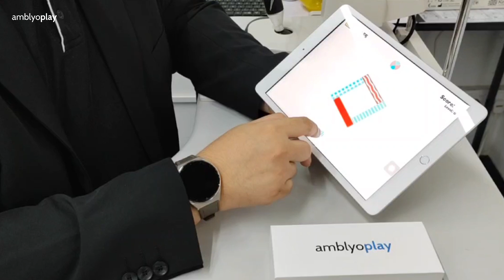AmblyoPlay Review by MATA by Optometrist, Malaysia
Join us as MATA by Optometrist shares why AmblyoPlay became an integral part of their practice and how this cutting-edge technology is making a significant impact on patients dealing with amblyopia (lazy eye), strabismus, and other visual challenges.